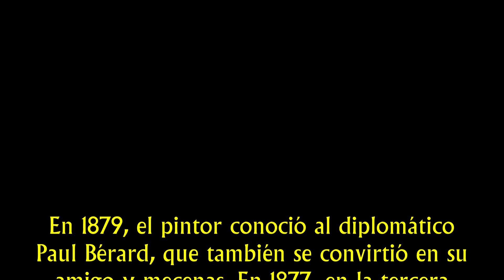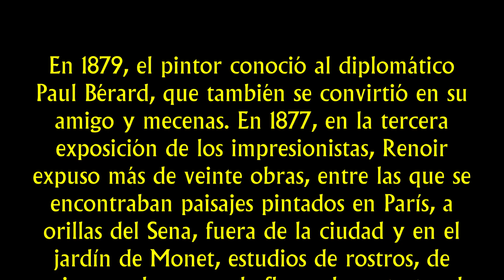La obra de Renoir - Episodio 15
En 1879, el pintor conoció al diplomático Paul Bérard, que también se convirtió en su amigo y mecenas. En 1877, en la tercera exposición de los impresionistas, Renoir expuso más de veinte obras, entre las que se encontraban paisajes pintados en París, a orillas del Sena, fuera de la ciudad y en el jardín de Monet, estudios de rostros, de mujeres y de ramos de flores, los retratos de Sisley, de la actriz Jeanne Samary, del escritor Alphonse Daudet y del político Eugène Spuller, El columpio y Baile en el Moulin de la Galette. En las etiquetas de algunos de estos cuadros se podía leer: «Propiedad de Georges Charpentier». La vinculación de Renoir con la familia Charpentier jugó un papel determinante en su destino. El artista trabajó asiduamente para satisfacer los pedidos de los Charpentier.